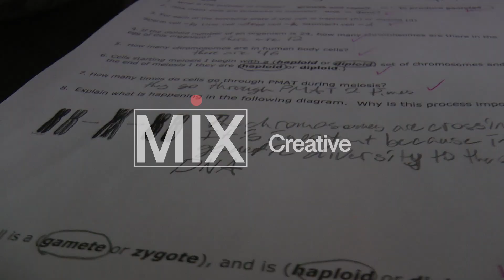The Weekly Apr. 18-24